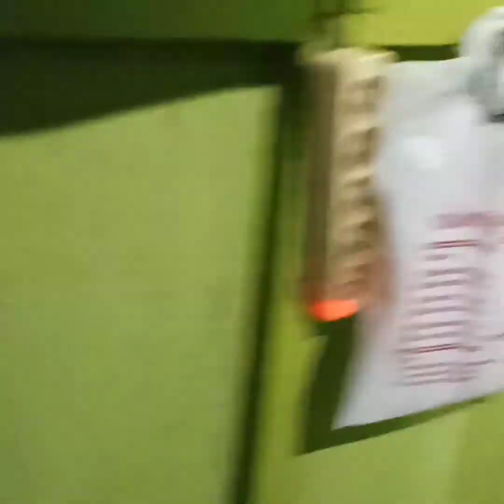Ular Cobra Sumatra di pemukiman